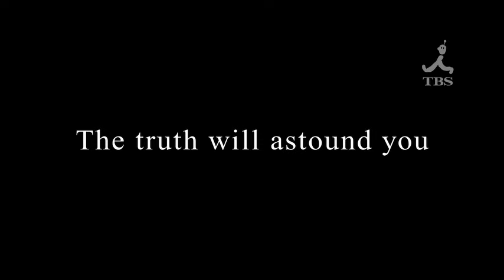【Movie】64 (Six-Four) (Trailer)【English subtitles】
【64 (Six-Four)】(ロクヨン) Program Catalog